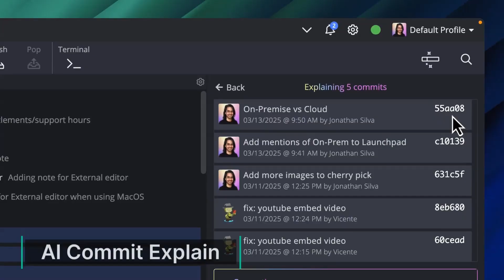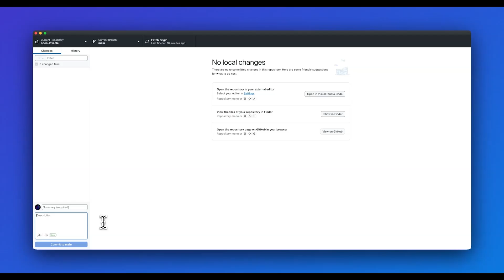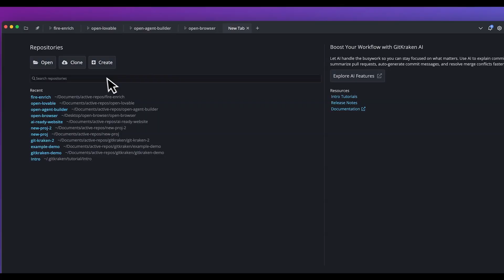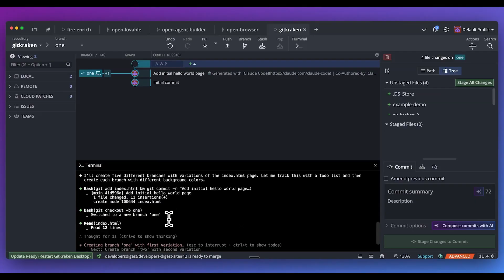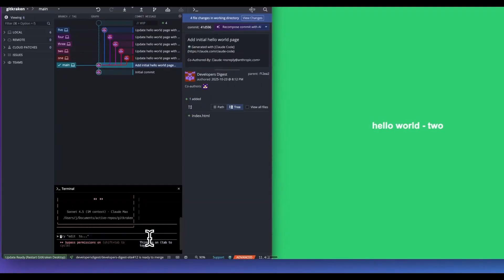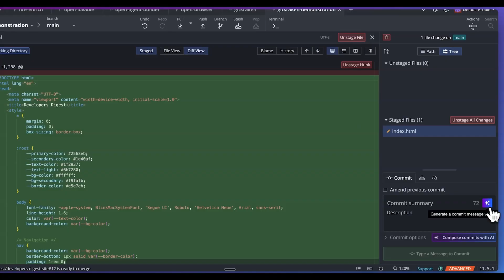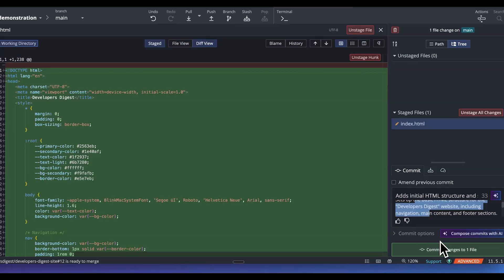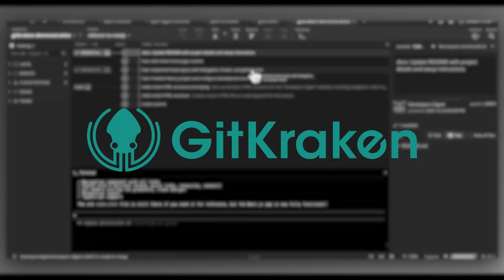Streamline Your Git Workflow with GitKraken and Claude Code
to get 50% GitKraken Pro.

In this video, we explore GitKraken, a robust Git GUI that not only visualizes your Git repository but also leverages AI to automate tedious tasks. We'll compare GitKraken with GitHub Desktop and the Git CLI to see how each tool performs. Learn how GitKraken simplifies managing multiple open-source projects, assists with writing commit messages, and resolves merge conflicts. We'll also show you practical workflows using agentic tools like Cursor and Claude Code to maximize your efficiency, whether you're a seasoned developer or new to the game. Don't miss out on discovering how GitKraken can revolutionize your coding sessions.

00:00 Introduction: The Coding Struggles We All Face
00:15 Meet GitKraken: Your AI-Enhanced Git Command Center
01:34 Comparing Git CLI, GitHub Desktop, and GitKraken
02:37 Exploring GitKraken's Features and Benefits
04:18 Leveraging AI Tools with GitKraken
05:26 Practical Demonstration: Using GitKraken with AI
08:19 Advanced GitKraken Capabilities
12:36 Conclusion: Why GitKraken is a Game-Changer